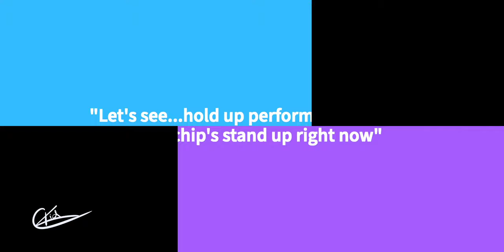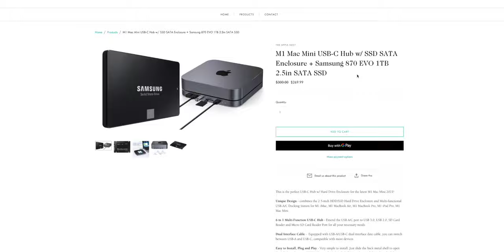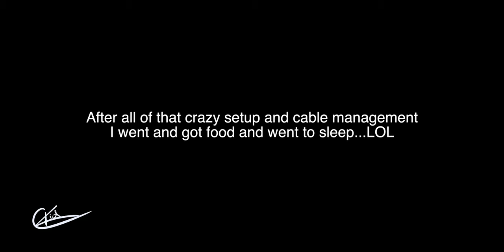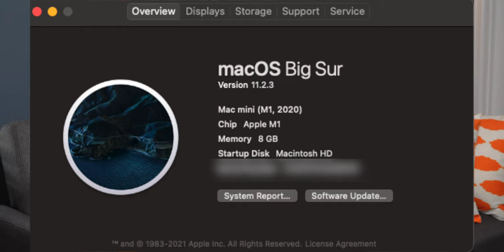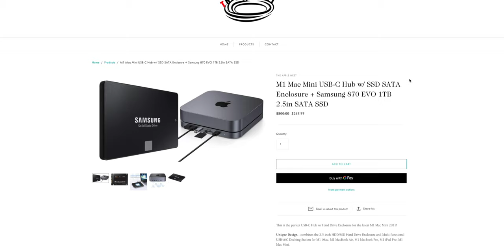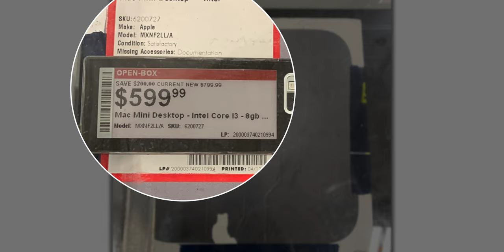Should You Buy A REFURBISHED M1 Mac Mini - My 3 Day HONEST Review!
This is my M1 Mac Mini refurbished 3 day honest review.
USB-C Hub w Enclosure + SSD Drive
M1 Mac Mini Cleaning Kit
M1 Mac Mini USB-C Hub w Enclosure

GEAR I USE TO MAKE MY VIDEOS:
► Fresh Prince of Bel-Air + Martin Canvas Painting
► Sony A7III
► Sony A7C
► Sony 28mm
► Sigma 24-70mm
► Field Monitor
► M1 Mac Mini
► Apple Macbook Pro 15in i7
► Apple Macbook Pro 15in i9
► Multi-Purpose Macbook Pro Adapter